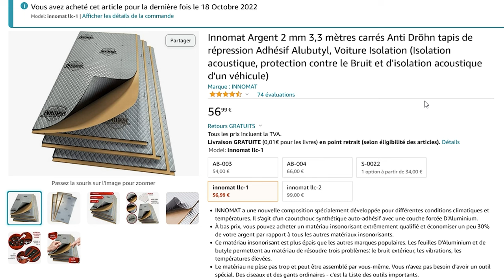isolation phonique de mon fourgon | Très utile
J'isole phoniquement mon fourgon, pour être un peu isolé de dehors et dormir sans bruits et tranquillement, voici le #2 de mon vanlife aménagement, j'sais plus quoi dire moi dans ces descriptions de mer. ah oui ça y'est ! ça me revient ! je dois mettre les liens affiliés pour que je gagne un peu de sous et que t'en perde pas, sur les produits utilisés dans cette vidéo

Isolation phonique 2mm de la marque innomat
colle sikaflex 143 pour les tasseaux